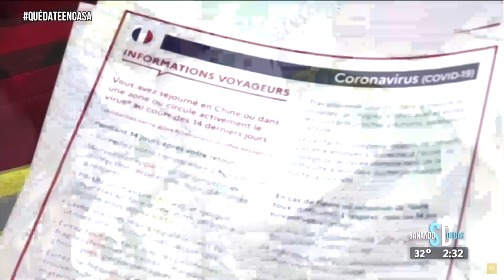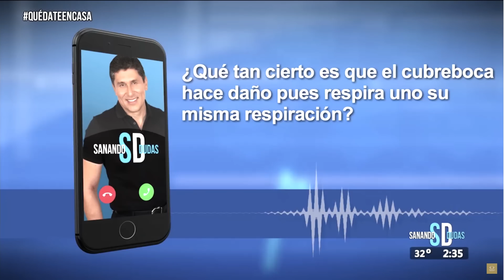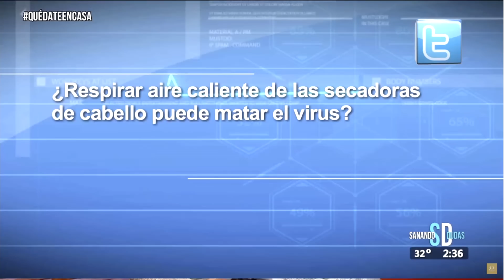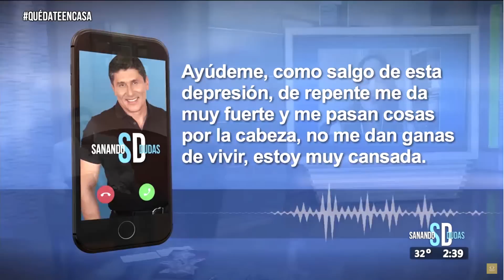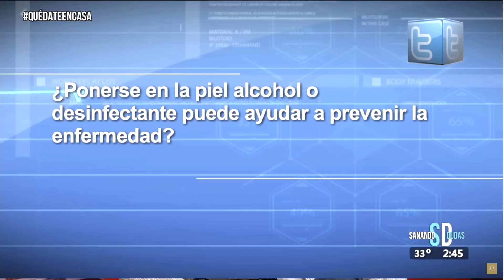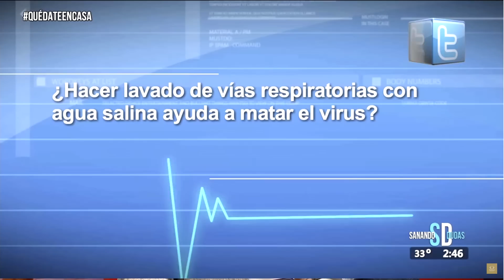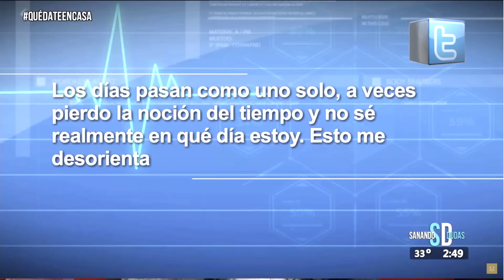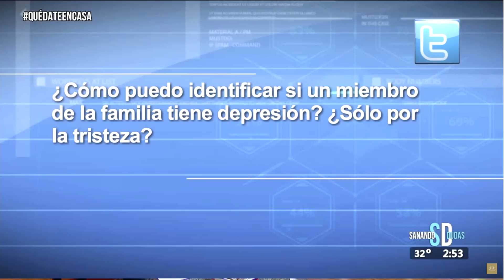Mitos y verdades del COVID -19 |Sanando Dudas| Episodio 14 | Dr. César Lozano.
Hay demasiado información sobre el Corona Virus y se han desatado un montón de mitos que no son ciertos. Muchos de estos mitos y también las realidades han generado depresión en muchas personas. Para poder aclarar la verdad de las mentiras invite al Dr. César Corona, Especialista en Salud Ocupacional, quien nos aclarará cuales son mitos y que es realidad con respecto al COVID - 19 así como a la Dra. Georgette Rivera, terapeuta, quien nos va a compartir como salir de la depresión y tristeza que podemos estar sintiendo en estos momentos.